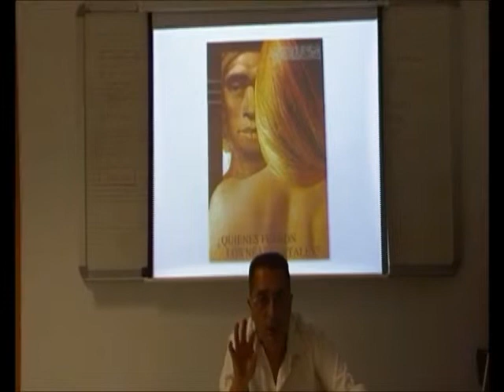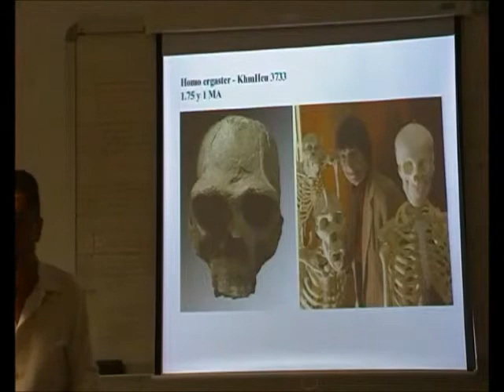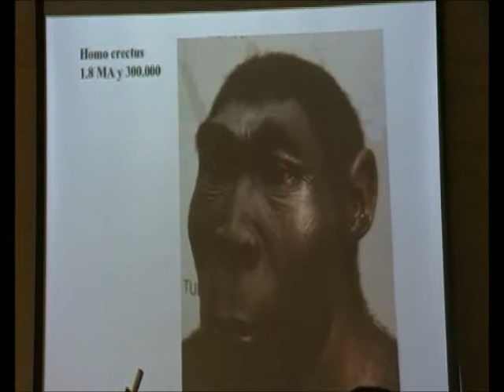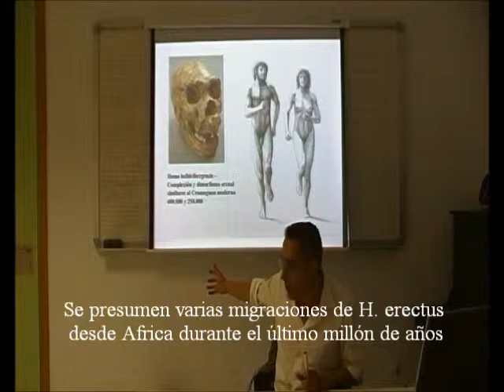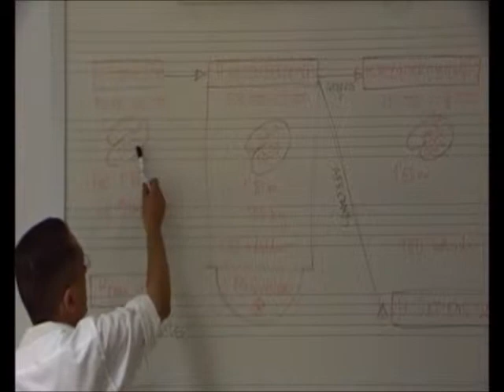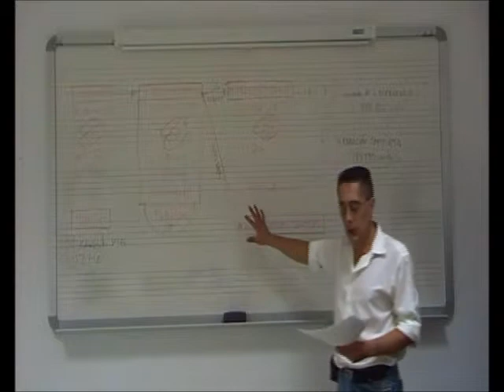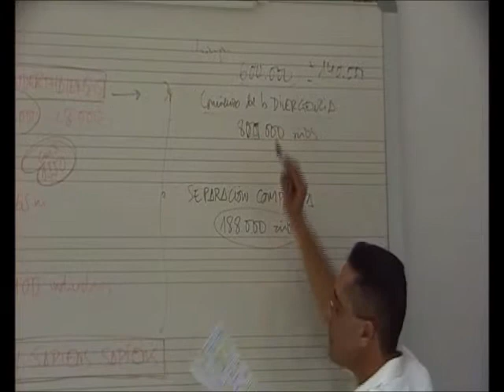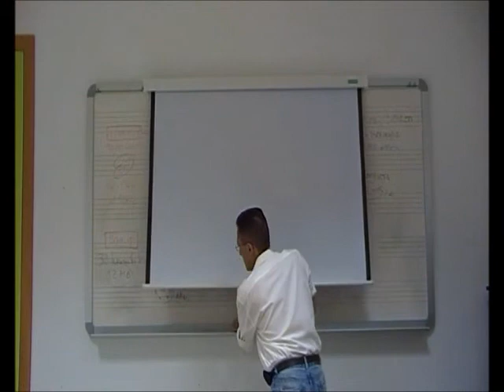El Lenguaje de los Neandertales 3/4 - Retrato de Familia - Prof. Manuel Lafarga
Lección Magistral sobre habilidades auditivo-vocales y lingüísticas en el hombre de neandertal /